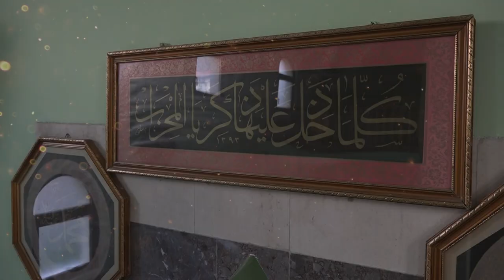Šejla i Rijad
kamera - Nermin Novalic i Rifat Salihovic
montaza - Rifat Salihovic
foto - Sead Nailovic
created by eXtronstudio